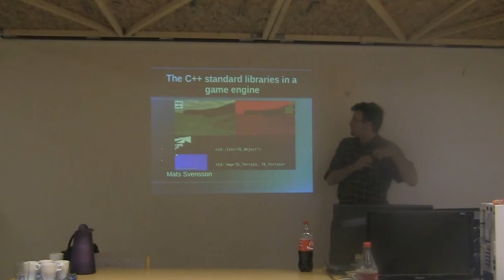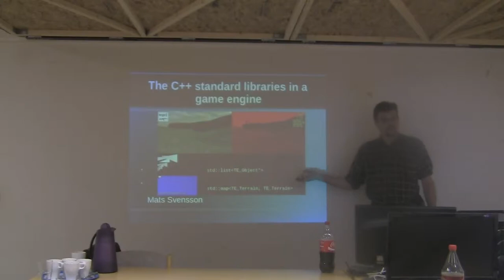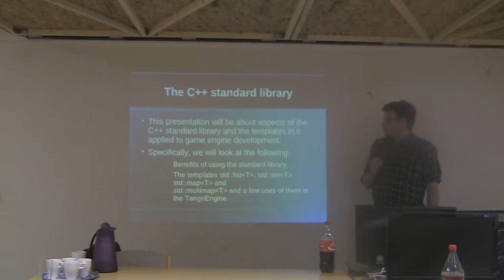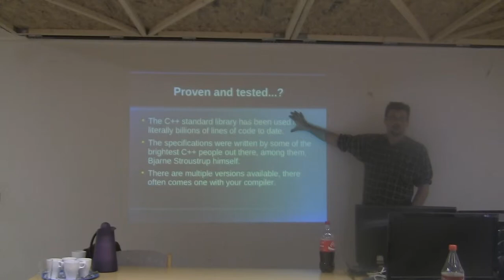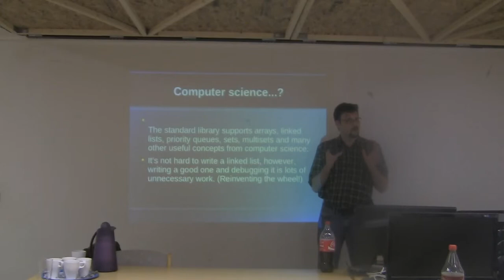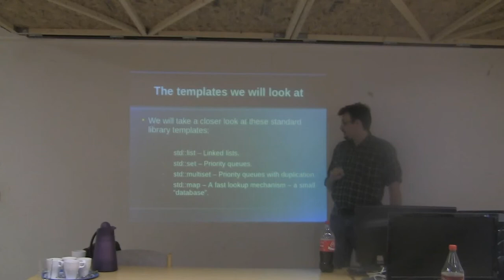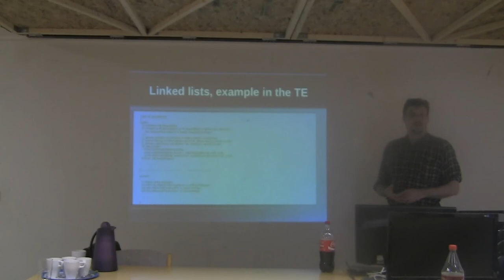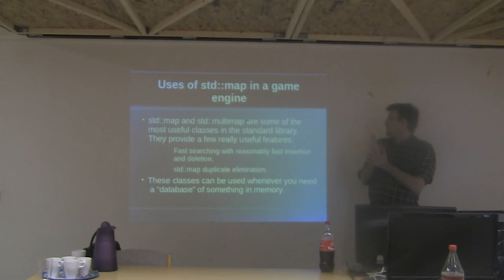DreamCode winter 2011 - Mats Svensson: Standard c++ bibliotek i Spel Del 1 av 4.avi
DreamCode 2011 föreläsning av Mats Svensson - Civilingenjör på ST Ericsson om hur man kan använda c++ standardbiliotek då man skapar spel. Del 1/4